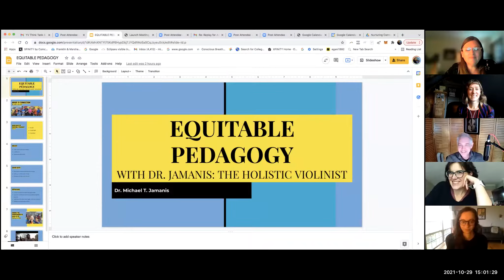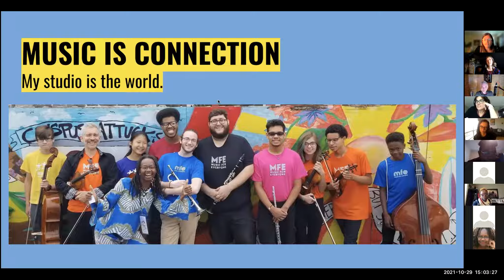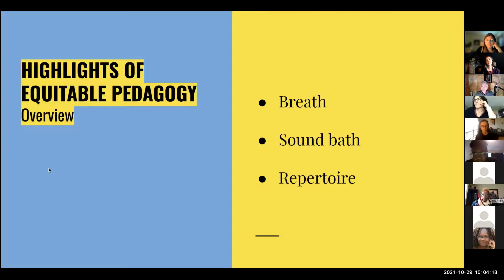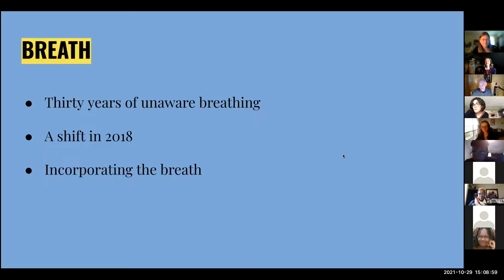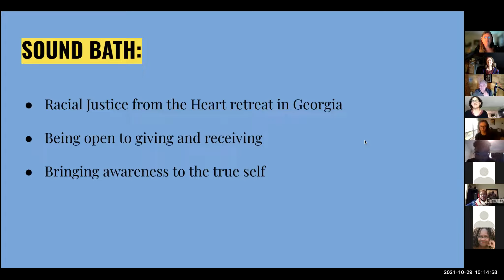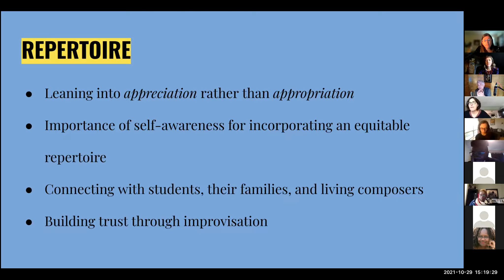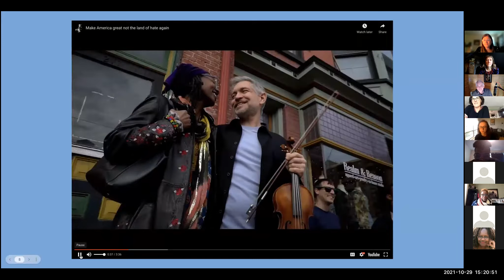GEMS Graduation October 29, 2021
During the last Friday of Growing Equitable Music Studios (GEMS), Course of Action, members of the Fall 2021 GEMS Teachers Cohort took turns presenting their work to each other and our broader community.

We used the virtual platform of the Youth Volume Think Tank, designed to “recenter social justice from the margins to the heart of music education” and to generate “practical solutions for individual music teachers to nurture their studios with diversity, equity and inclusion ASAP”.

This video celebrates ideas from the amazing Fall 2021 GEMS Teachers Cohort:
- Christian Sands, cello teacher Sphinx Overture in Detroit, MI.
- Karen Vesperini, early childhood Motor City Music Together teacher in Detroit, MI.
- Lauren Garza, violin teacher & Director Harmony Scholars in Holland, MI.
- Lauren Pulcipher, violin teacher in Ann Arbor, MI.
- Michael Jamanis, violin/viola teacher Music For Everyone in Lancaster, PA.

Interview Questions:
- Tell us your name, how long you've been teaching, where you teach and the context of your teaching scenario, including general demographics of your students.
- What ideas jumped out at you with the most impact during your 6-weeks of Growing Equitable Music Studios?
- Share a "practical solution for individual music teachers to nurture their studios with diversity, equity and inclusion ASAP!" that you're planning on implementing as a result of this Course of Action.

Growing Equitable Music Studios (GEMS)

A Course of Action for studio music teachers who believe every child can change the world.
Expand studio diversity, access and inclusion while nurturing students as changemakers. ​
Join your peers in Growing Equitable Music Studios with five tangible ACTION steps:

Week 1: Clarify Studio Culture that embodies your dream for social change. Envision an equitable studio environment for yourself, your students, their parents & studio collaborators to practice living in the world we want now.

Week 2: Grow Diversity by partnering with community youth organizations to curate a mixed-income, multicultural classroom.

Week 3: Expand Access to private lessons. Begin by creating a sustainable grassroots fundraising plan that will annually refresh your financial aid fund for a minimum of one or two students' full tuition.

Week 4: Elevate Inclusion by working interdependently with students, parents and local artists. Draw inspiration from the social justice organizing principles of Emergent Strategy: Shaping Change, Changing Worlds by adrienne maree brown.

Week 5: Employ Equity Pedagogy that intentionally nurtures students’ essential skills for changemaking such as resilience, innovation, collaboration, & higher order thinking.

GEMS participants engage with this Course of Action in two ways:
- During 6-weeks of online coaching sessions Monday and Friday afternoons 1:30-3:30p EST, except holidays.
- Outside of virtual class & following course completion as our studios continuously evolve. For example, we aspire to collectively expand access to private lessons for 100 youth by the end of 2021.

Each lesson is driven by a CAR: Concept, Action, and Results. On Mondays, GEMS participants are presented with an overarching concept and be invited to take specific actions. Case studies and templates from Detroit Youth Volume are provided as inspirational tools. Friday classes consist of individual check ins, personalized coaching and peer mentorship around each studio’s plans and progress.

Course Coach Clara Hardie is the Founding director & lead violin teacher of Detroit Youth Volume (DYV), an El Sistema-inspired Suzuki violin studio that began at a soup kitchen in 2010. DYV is the original lab school of the GEMS concepts. Clara created the GEMS Course of Action and Youth Volume Think Tank as ways to share DYV lessons-learned and unite music teachers with common purpose.

On social media, follow @clara.hardie313 on Facebook and @clarityclark on Instagram.
Follow Detroit Youth Volume on Facebook / Instagram to check out how GEMS Course of Action concepts show up in real life!